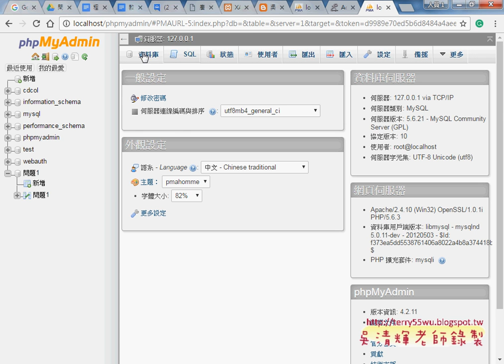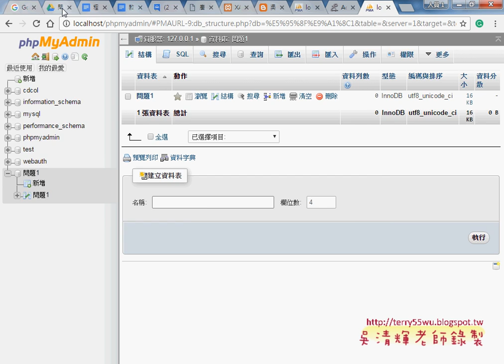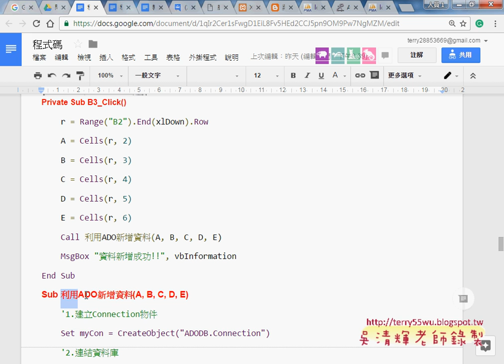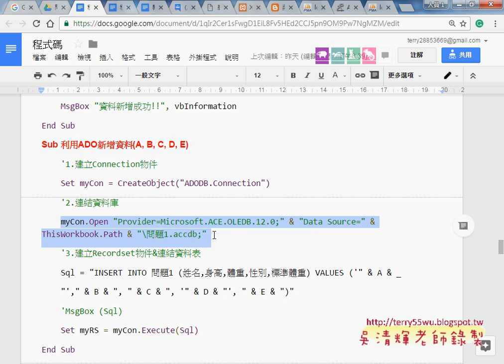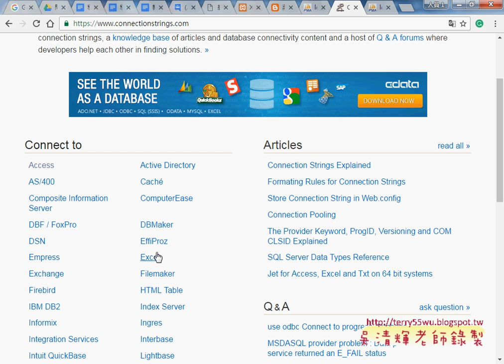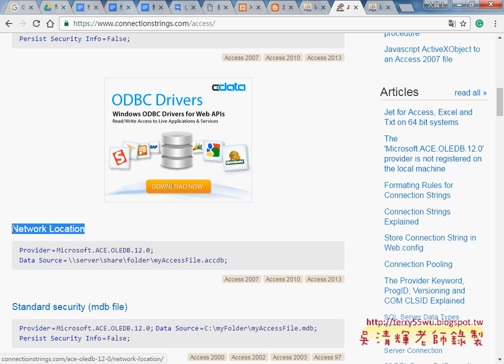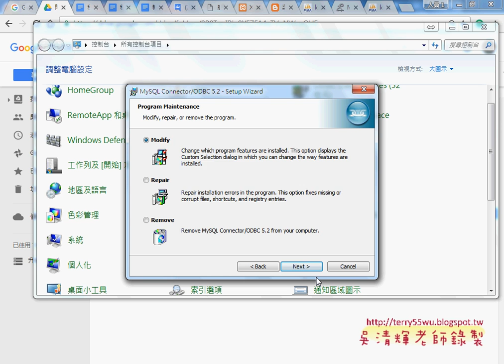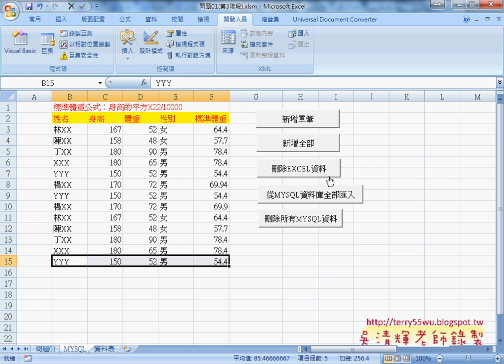03 EXCEL用ADO連線字串說明